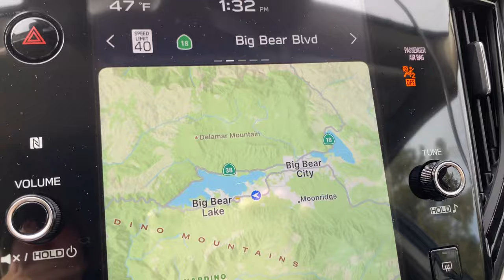Calm Before the Storm!! How much snow lingers in the big bear California area? Friday the 13th, 2023